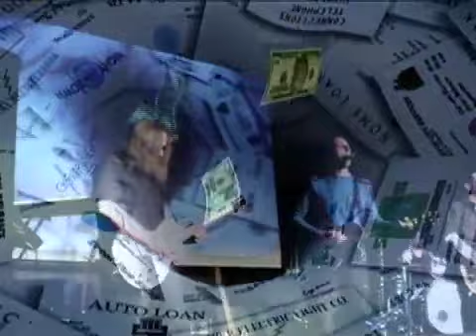Underfire Live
Underfire, B-side from the 'Departure' album. Recorded live @ Algoma University, Sault Ste Marie, Canada. 2007.